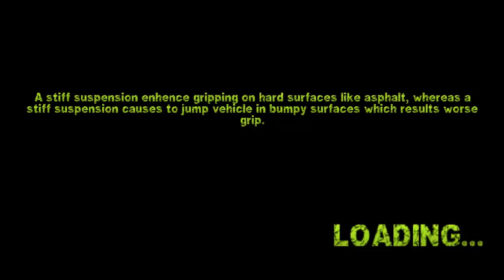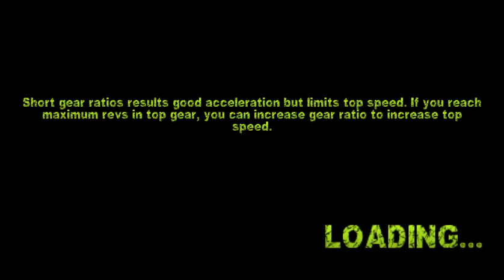Rally Racer Dirt By Sbkgames - Gameplay Trailer - iOS / Android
Rally Racer Dirt is a drift based rally game and not a traffic racer. Dirt introduces best realistic and stunning controls for a rally game.
Features:
- Realtime Multiplayer Mode
- 8 Different rally cars,
- Tunable cars with adjustible suspension, anti roll bar, ride height and gearbox ratios.
- Upgradiable cars and drive properties.
- 4 Different tuned and enjoyable tracks,
- Tracks has multiple ground surfaces tarmac, gravel, grass effects grip, drifting and vehicle physics.
- Carefully tuned car physics and controls.
- 3 main game modes to play: Challenge mode, Survival mode, and Realtime Multiplayer mode.

Game has three modes, survival, challange and realtime multiplayer. In survival mode, you should drift and drive as long as you can, and pass checkpoints. In challenge mode there are 30 different challanges that you have to pass. In realtime multiplayer mode, you can race with real people which are your friends or random players.